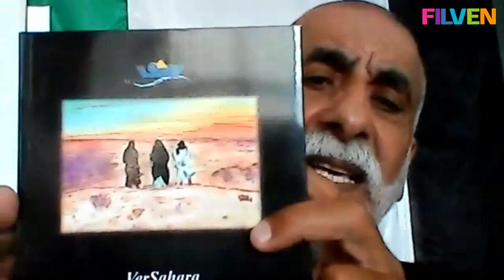Recital: Una voz en el viento por Bachir Ahmed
Recital: Una voz en el viento por Bachir Hmuddi, poeta Saharaui
Presenta:  Manuela Blanco Cineasta venezolana

Organizado por la Embajada Árabe Saharaui Democrática acreditada en Venezuela